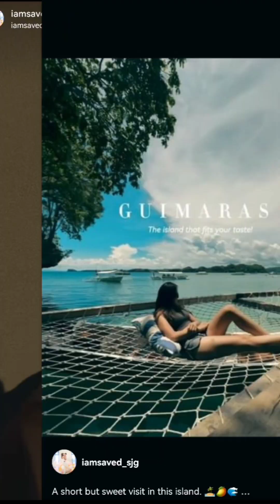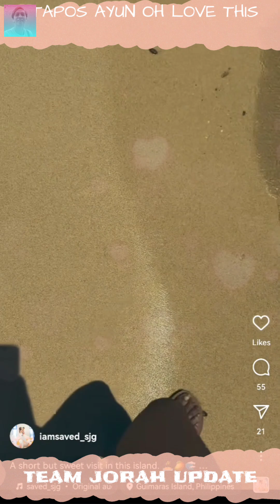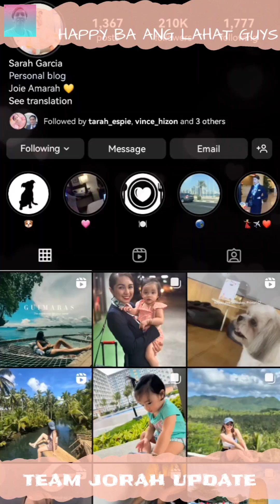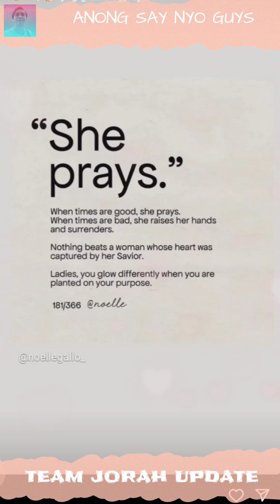TEAM JORAH UPDATE | PAKILIG MUNA TAYO GUYS.. TRY NYO DIN PUNTA SA GUIMARAS ISLAND 🥰🙋